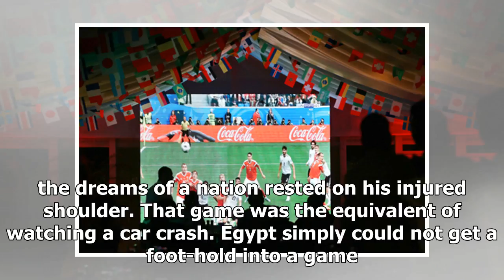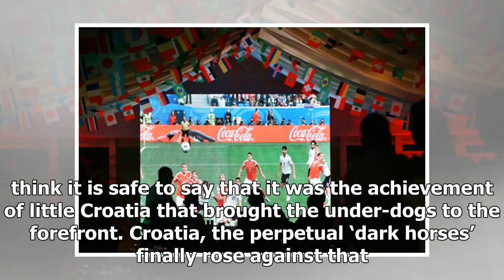Coming down from Football Fever | k production channel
KUWAIT: People watch the group stage match between Russia and Egypt in the 2018 FIFA World Cup, at a cafe in Kuwait. — Photo by Yasser Al-Zayyat What a month it...